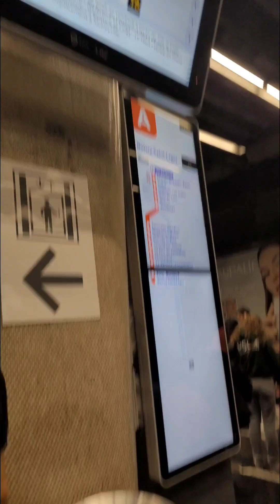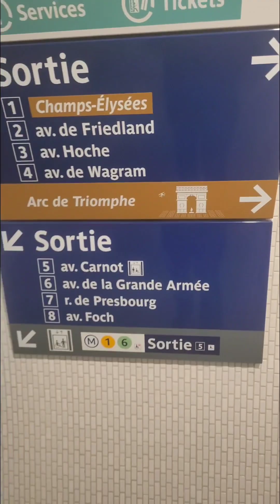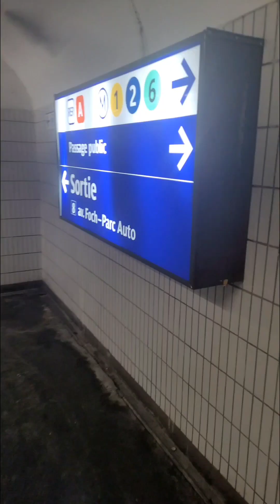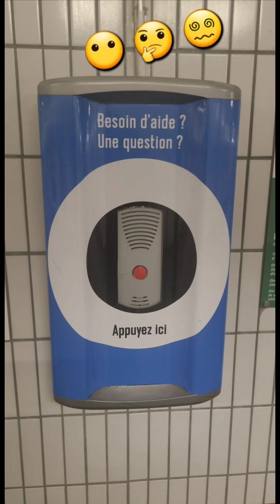🛳🛳Croisière en🚈RERA➡️arc de triomphe.. 😵‍💫paris 🇨🇵 LaDefense / 🙎🏼‍♂️ 👉 🔘🚪🚪 = 🚈 ⚙️ = 👨‍🔧👏👏🙎🏼‍♂️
Braves usagers .